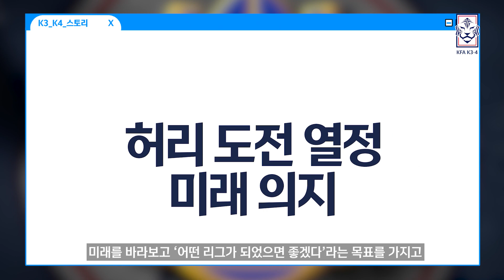★해버지★ 박지성 피셜 '구단주에 관심 있다!' feat. 달수네 [랜선 팬사인회 2편]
※해당 이벤트는 종료되어 본 채널 커뮤니티에 당첨 결과를 올려드렸습니다.
많은 성원에 감사드립니다.

🎁박지성 팬사인회 기념 추가 이벤트! 👇
1. K3·4리그 유튜브 채널 [구독]하고
2. 본 영상에 나오는 박지성 JS 파운데이션 이사장에게 응원의 한 마디씩 해주세요
(상품 배송받을 이메일 기입도 필수!!)✨🎉✨🎉🎁🎁

👇박지성 팬사인회 기념 추가 이벤트 상품👇
1. 박지성 친필 사인 나이키 공인구 1명
2. 박지성 친필 사인 나이키 유니폼(신형) 1명
3. 박지성 친필 VAR 모자 1명,

오늘도 어김없이 ✨빛✨이 나는 게스트! 박.지.성
해버지가 직접 답하는 K3·4리그에 대한 생각!
한국축구의 발전을 기원하며 진솔한 답변을 들려주신 박지성 이사님의 팬사인회를 영상으로 확인하시죠!
그리고 해버지의 깊은 혜안에 감탄을 연발하는 초특급(?) 게스트 박문성 위원도 함께합니다!

👇질문 리스트👇
00:27 박지성이 생각하는 크삼크사 매력? (choijinwoo2498 님)
02:22 크삼크사에서 감독제의가 들어온다면? (gwangjin1001 님)
03:30 크삼크사에서 가장 마음에 드는 유니폼은? (esilvergun 님)
05:24 크삼크사의 구단주가 된다면 팀에 심고 싶은 축구철학은? (hwangis0910 님)
07:17 K3·4리그가 흥행을 위해 K리그 1,2와 차별화시켜야 할 점은? (이민규 님)
08:44 프로축구를 꿈꾸는 미생 K3·4 선수들에게 조언 한 마디 부탁드립니다. (yonghun_14 님)

※랜선 팬사인회 질문 당첨되신 분들은 인스타그램 및 유튜브 커뮤니티에 올라온 당첨 공지를 참고하시기 바랍니다※
※오타 정정※
04:58 전주시민축구단→진주시민축구단

※자료 출처※
사진 : FA Photos, 박문성 해설위원 인스타그램
영상 : KFA TV